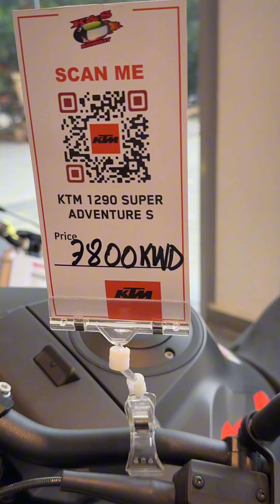KTM SHOP Kuwait